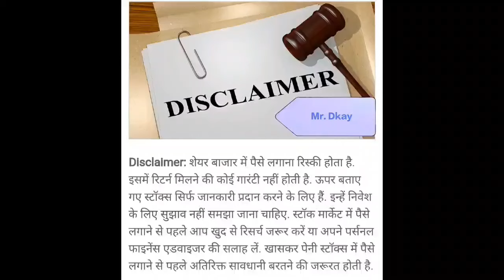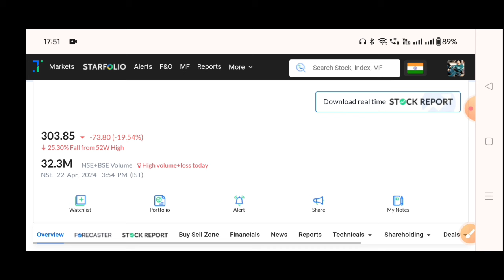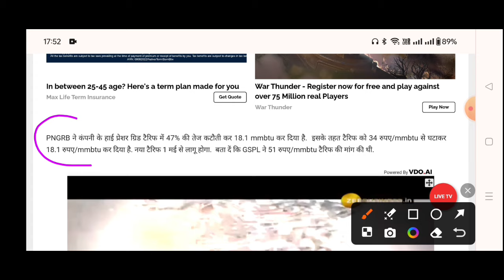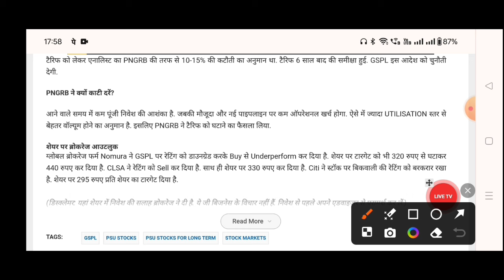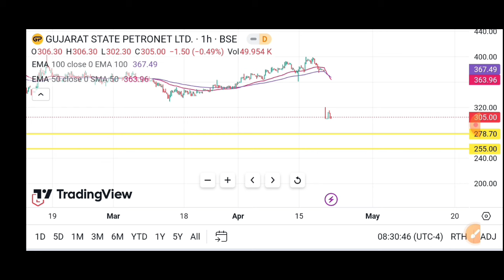GSPL stock latest news, gujarat state petronet ltd share, GSPL share latest news, Why Crash GSPL?